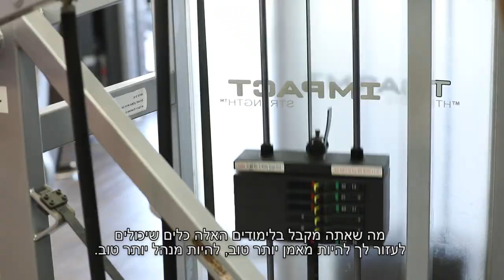תואר ראשון בחינוך וחברה עם התמחות בספורט | הקריה האקדמית אונו